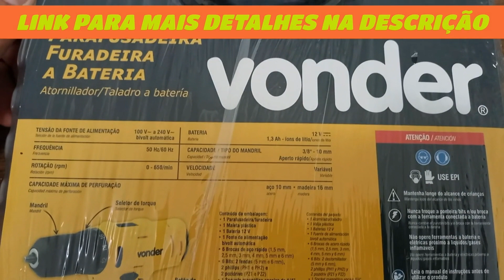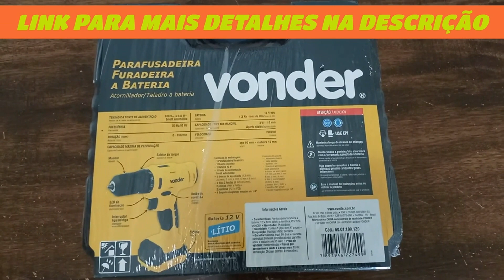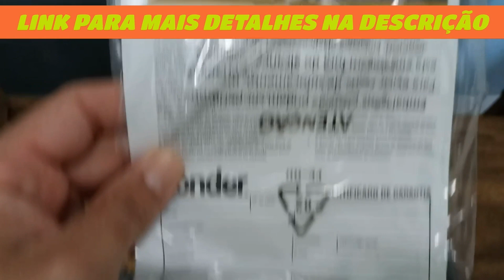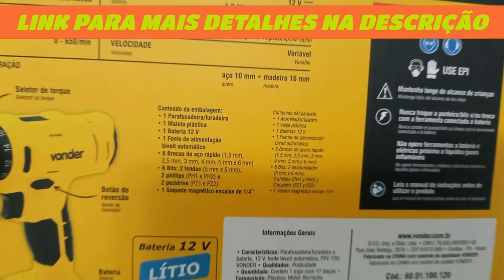PARAFUSADEIRA e FURADEIRA VONDER BATERIA 12v BOA E BARATA. ASSISTA ESSE VÍDEO ANTES DE COMPRAR.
*🚨ENCONTRE A MELHOR  PARAFUSADEIRA e FURADEIRA VONDER 12v EM ATÉ 10X S/JUROS.👇*
*👉Frete grátis
*🚨VEJA MAIS PARAFUSADEIRA e FURADEIRA VONDER 12v, ACESSE.*
*👉Frete grátis
*🚨PARAFUSADEIRA/FURADEIRA COM IMPACTO VONDER A BATERIA 12V BIVOLT-* PFV120I
VER PRODUTO:*
*🚨FURADEIRA E PARAFUSADEIRA à Bateria 12V BIVOLT*  - PFV 012 com Kit Brocas, Bits e Trena VONDER:

                                                    DESCRIÇÃO DO PRODUTO:
A Furadeira Parafusadeira 3/8" bateria 12 volts com maleta e acessórios PFV 012 da Vonder é indicada para soltar e apertar parafusos de até 6 mm de diâmetro e fazer furos em madeiras, metais e/ou alvenaria. Tempo de carregamento da bateria: 3 a 5 horas. Acompanha acessórios encaixados perfeitamente na maleta, conferindo organização, praticidade e maior vida útil dos acessórios.

🧰CARACTERISTICAS DO PRODUTO:
- Possui regulagem para 18 posições de torque e 1 posição para perfuração.
- LED para melhor visibilidade do local de trabalho, cabo com revestimento emborrachado, proporcionando maior conforto ao operador.
- Bateria de íons de lítio que confere alta eficiência de operação com indicador de carga da bateria.
- Possui o tempo de carregamento da bateria de 3 a 5 horas.
- Com carregador bivolt automático com tensão de entrada de 100 V~ - 240 V~.

⚙️ESPECIFICAÇÕES TÉCNICAS:
- Marca: Vonder
- Modelo: PFV012
- Bateria:12 V - 1,3 Ah - íons de lítio
- Capacidade do mandril: 3/8" - 10 mm
- Tipo de velocidade: Variável
- Tipo de mandril: Aperto rápido
- Rotação da Furadeira/parafusadeira: 0 - 650/min
- Sistema de reversão: Reversível
- Capacidade máxima de perfuração em aço: 10,0 mm
- Capacidade máxima de perfuração em madeira: 16,0 mm
- Capacidade de furação no concreto/alvenaria: N/A
- Impactos por minuto (ipm): N/A
- Tensão do carregador de bateria: 100 V~ - 240 V~ - Bivolt automático
- Frequência: 50 Hz/60 Hz
- Segue norma: ABNT NBR IEC 60745-1, ABNT NBR IEC 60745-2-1 e ABNT NBR IEC 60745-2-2

DIMENSÕES DO PRODUTO:
- Altura do Produto: 25,00 Centímetros.
- Comprimento do Produto: 26,00 Centímetros
- Largura do Produto: 9,00 Centímetros
- Massa do Produto: 1,874kg

⚙️ITENS INCLUSOS:
- 01 Parafusadeira/furadeira PFV 012 (Torque máximo/ força de aperto: 23N.m )
- 01 maleta,
- 01 bateria de 12 V,
- 01 carregador bivolt automático,
- 06 brocas de aço rápido (1,5 mm, 2,5 mm, 3,0 mm, 4,0 mm, 5,0 mm e 6,0 mm),
- 06 bits (2 fendas (5 mm e 6 mm), 2 phillips (PH1 e PH2) e 2 pozidrive (PZ1 e PZ2))
- 01 soquete magnético encaixe de 1/4".
PESQUISAS RELACIOANDAS: parafusadeira-vonder--parafusadeira-bosch--parafusadeira-mondial--parafusadeira-deko-20v--parafusadeira-titanium-12v--parafusadeira-dewalt--parafusadeira-maquita-parafusadeira-wap-12v-parafusadeira-bosch-gsr-1000-parafusadeira-de-impacto
-parafusadeira-titanium-21v-parafusadeira-deko-parafusadeira-philco-parafusadeira-blacken-deck-parafusadeira-black-decker-furadeira-furadeira-e-parafusadeira-furadeira-de-bancada-caseiro-furadeira-de-bancada-furadeira-bosch-furadeira-e-parafusadeira-bosch-furadeira-de-impacto-furadeira-blacker-e-decker-furadeira-e-parafusadeira-vonder-furadeira-mondial
furadeira-e-parafusadeira-mondial-furadeira-manual-furadeira-makita-furadeira-maquita-furadeira-bosch-450w-furadeira-vonder-pfv012-furadeira-vonder-é-boa-furadeira-vonder-como-usar-furadeira-vonder-710w-furadeira-vonder12v-furadeira-vonder-pfv074
furadeira-vonder-1050w-furadeira-vonder-parou-de-funcionar-furadeira-vonder-pfv120-furadeira-vonder-fura-parede-furadeira-vonder-850w-furadeira-vonder-500w-é-boa-furadeira-vonder-fiv550-furadeira-vonder-12v-impacto
Parfusadeira-e-furadeira-vonde-é-boa?-Posso-te-esponder-que-para-quem-procura-uma-furadeira-e-parafusadeira-
para-uso-domestico-ela-cumpre-a-função.-Claro-que-não-podemos-esquecer-que-existem-marca-mais-consolidadas-no-mercado-com:-parafusadeira-bosch--parafusadeira-maquita--parafusadeira-black-decker--etc.-
---Para-você-que-comprar-uma-furaderia-e-parafusadeira-de-uso-doméstico-com-um-preço-mais-em-conta-eu-te-indico-essa-parafusadeira-que-mostrei-no-vídeo--ela-vem-com-a-bateria-de-12V-e-pode-te-atender-bem-no-uso-domestico.
PARAFUSADEIRA-e-FURADEIRA-VONDER.